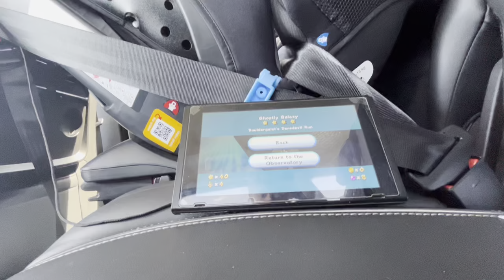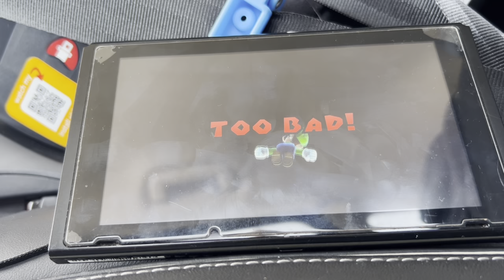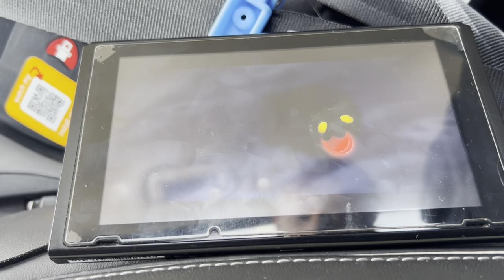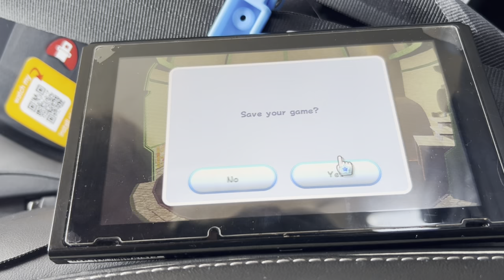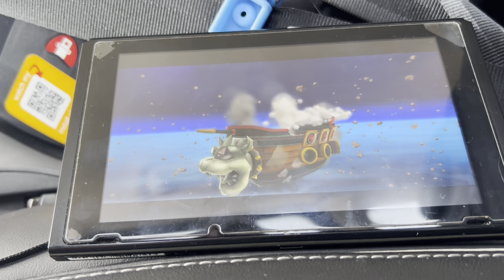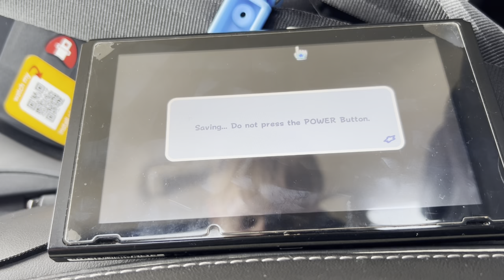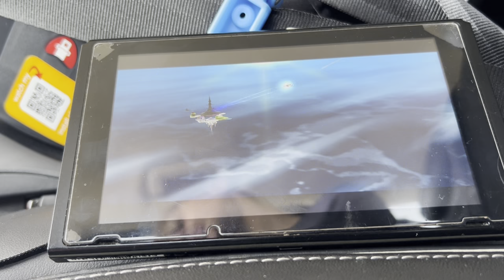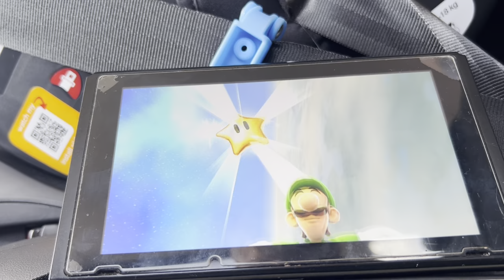Defeting stone man& bowser JR!!!